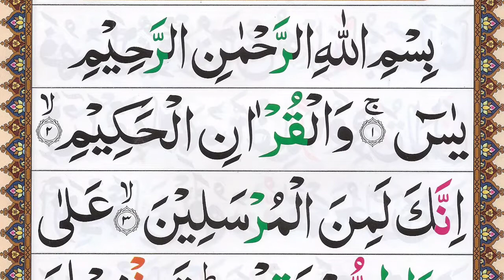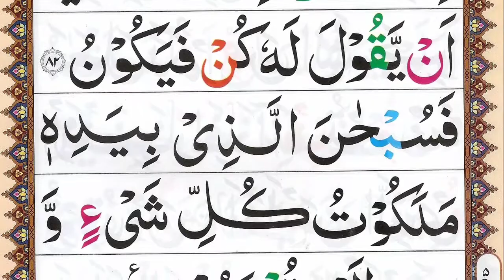Surah Yaseen Full | surah yasin full HD text || surat al yaseen | سورة يس | Juz 23 Quran Teacher USA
Surah Yaseen Full | surah yasin full HD text || surat al yaseen | سورة يس | Juz 23 Quran Teacher USA معلم القرآن الكريم Quran 036 Surah Yaseen | سورة يس